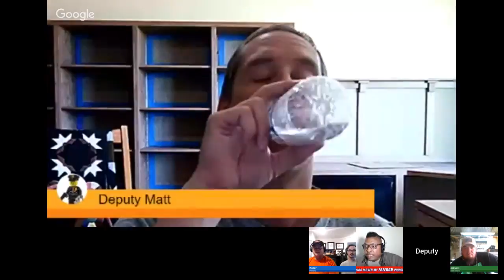Deputy Matt and Hank Strange Who Moved My Freedom Podcast Ep. 22